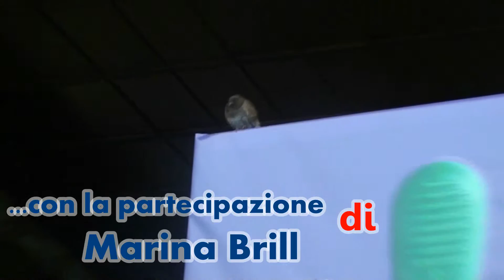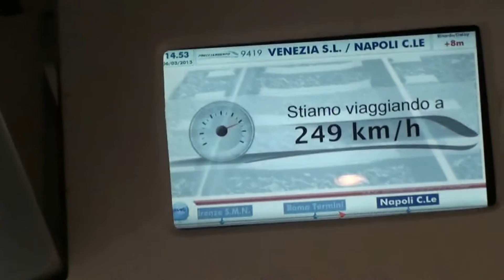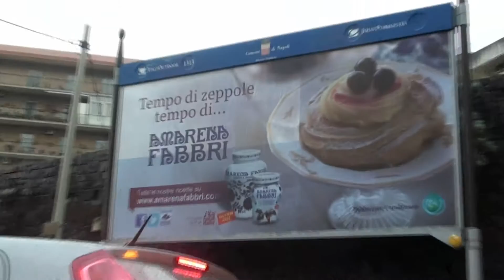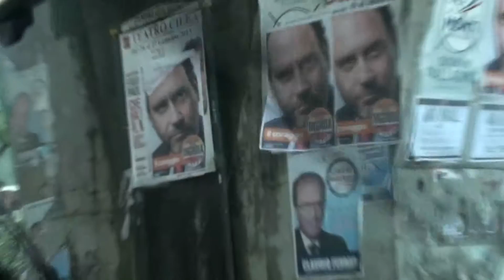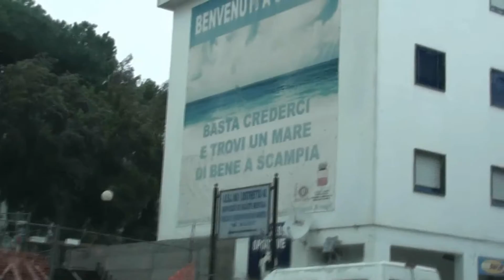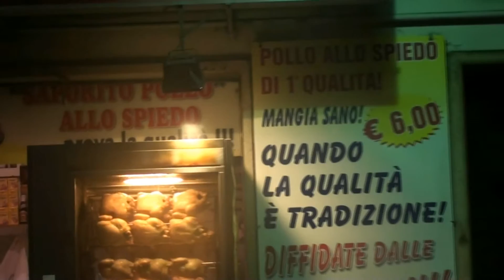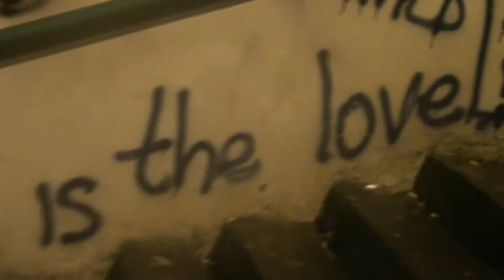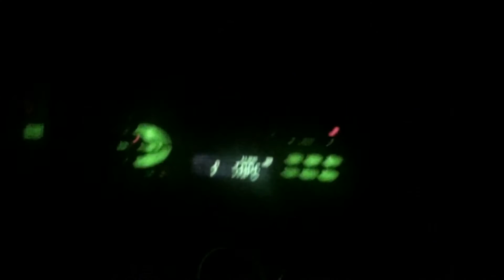Napoli & Scampia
ૐ ♫ ॐ ♪ ►Info e Contatti◄ ♪ ॐ ♫ ૐ
►Tracklist
99 Posse - Curre Curre Guagliò
Jack the Smoker - Il Grande SerT
Ape feat Asher Kuno - Mania
Kiave - I.O.